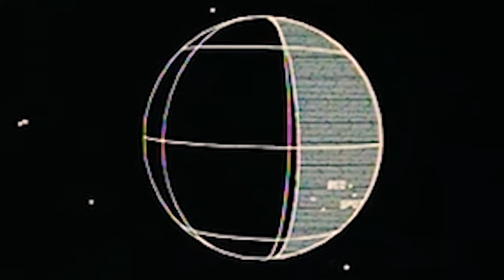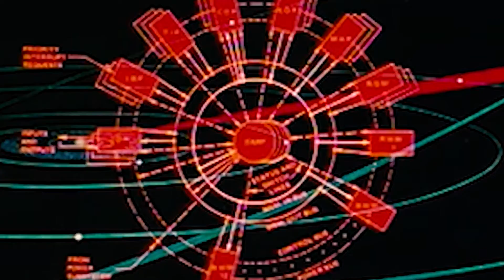Road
Sangally - Road

OOOO

I am walking on my road everyday
I don’t feel the pain anymore
I am ready whatever it takes
Time is running out so fast

It doesn’t matter if my foot hurts
Take me on the bright side with you

Don’t tell me no, don’t tell me no
OOO
OOO

Oh I am trying, trying
Trying hard everyday
Oh I am holding, holding
Holding on to my dream
Oh I am fighting, fighting
Fighting to survive
Oh I am trying, Oh I am trying

Oh I am dreaming, ,dreaming
Dreaming of my stars
Oh I hoping, hoping
Hoping for the light
Oh I feeling, feeling
Feeling all your love

OOOOO

I don’t care if it’s hard sometimes
The fear is gone anyway

I’ve got the faith in my heart

OOO
OOO

OOOO

OOOO

I am dreaming so hard
It will make it real

OOOO